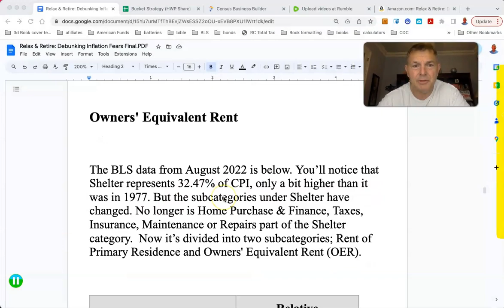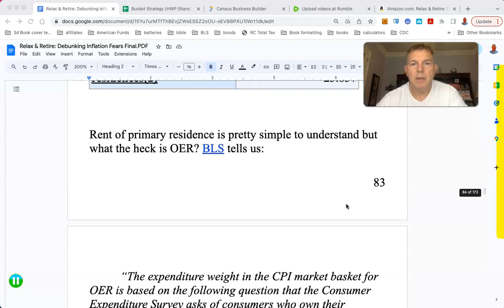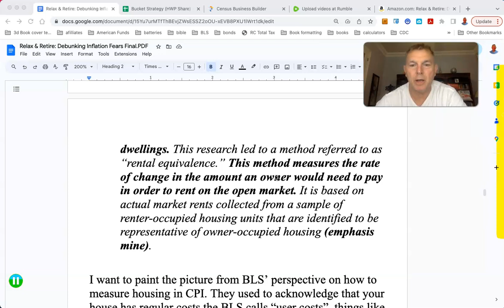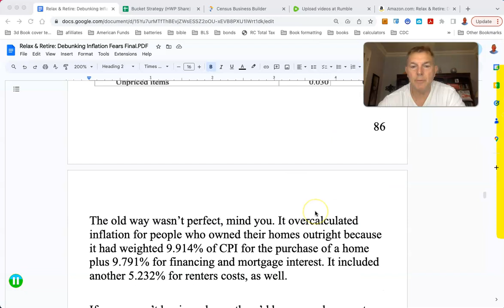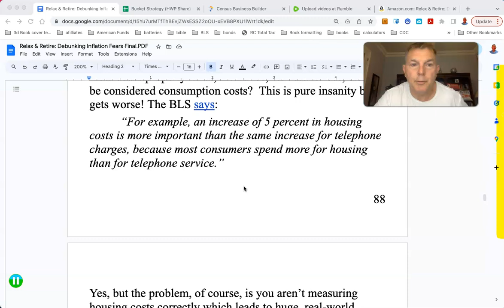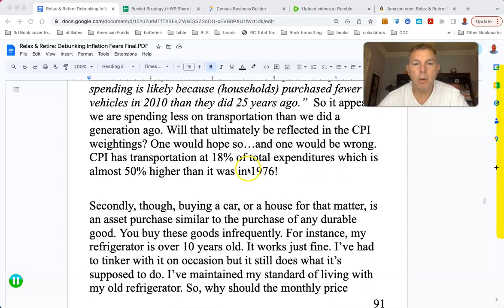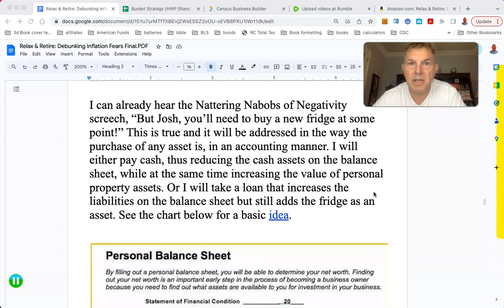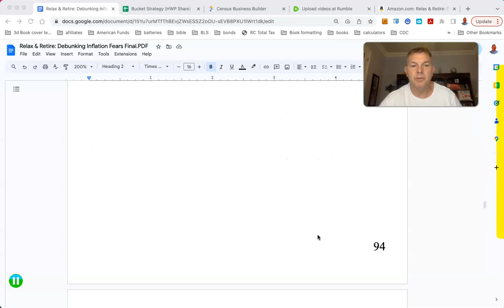Don't Use Historical Inflation in YOUR Retirement Plan! (Part 2)